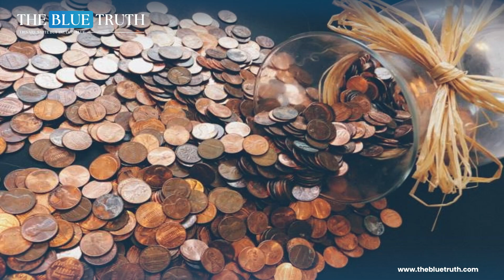Martyrdom Day of Hazrat Umar (RA) | 1st of Muharram! | The Blue Truth